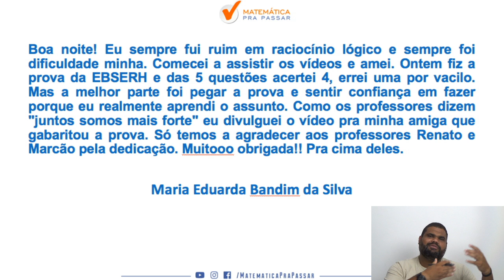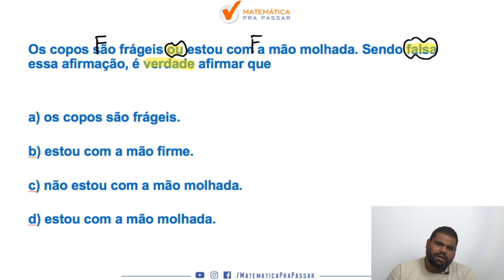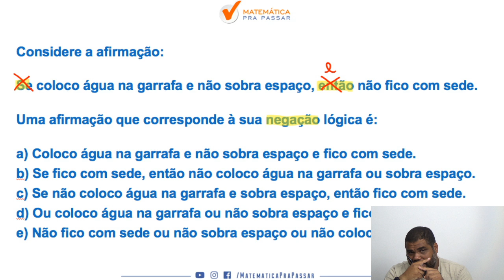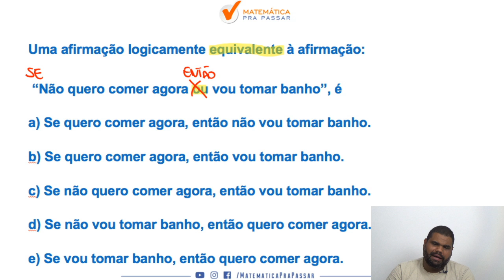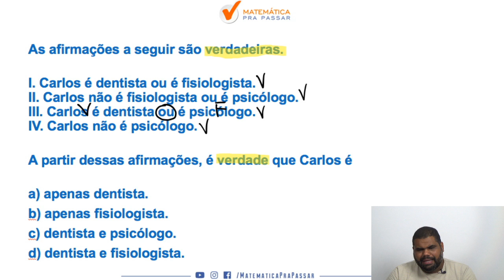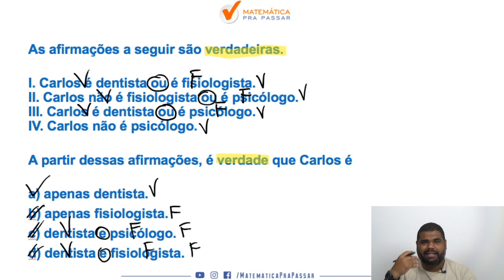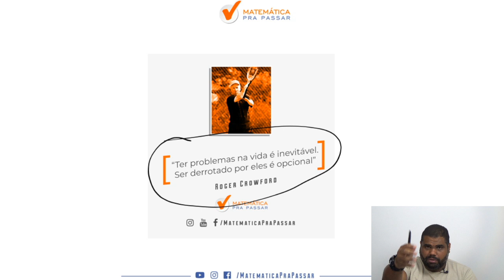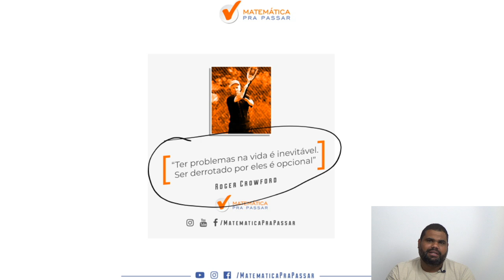Raciocínio Lógico para TJ SP : Gabarite com método MPP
Você quer aprender definitivamente Raciocínio Lógico para o TJ-SP?

Nesse vídeo nosso professor, MARCÃO, ensina os Assuntos Mais cobrados para o TJ-SP. Você irá aprender um Método para estudar e assuntos que eram um bicho papão, mas após essa aula você irá colocar em prática e vai aprender Raciocínio Lógico para o TJ-SP.